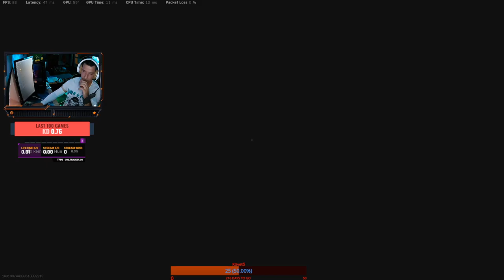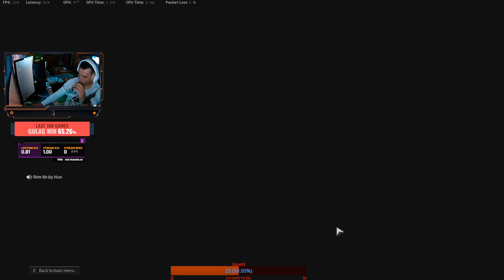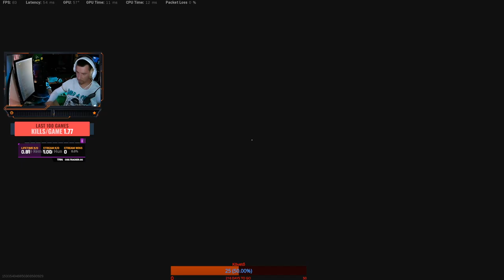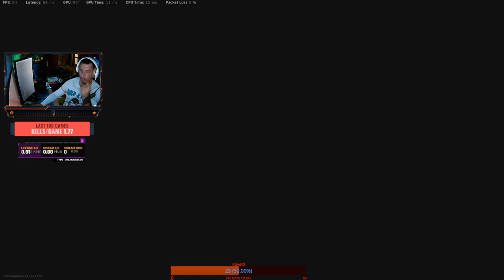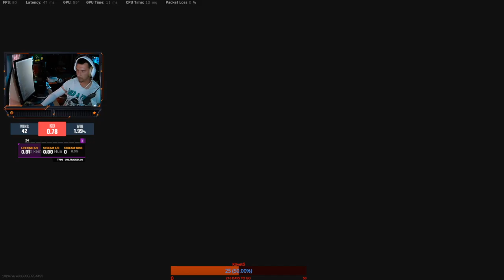Hajsza a győzelemért! A BBGump BT újra akcióban...!18+! 👌✌😁😁😂🐱‍👓